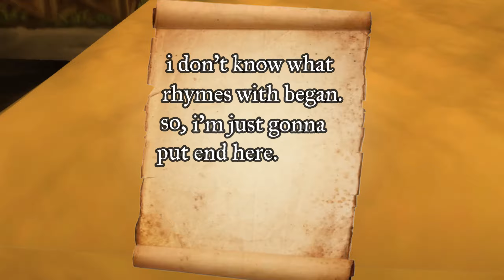The Hinterlands Hunchback - WoW Machinima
Cryptbeard the cryptid hunter has been hunting cryptids for years... on today's episode, we visit the dense forest of The Hinterlands. Legends of a hunchback cryptid plague the woods. Can Cryptbeard hunt it down, or become the Hunchbacks next meal?

This video was made with the Narcissus addon!